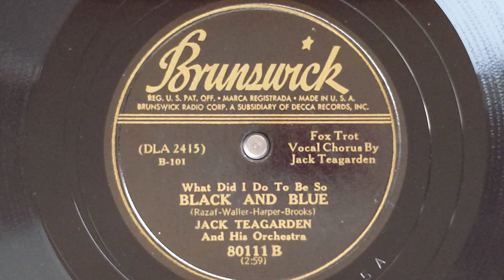(What Did I Do To Be So) Black And Blue - Jack Teagarden & His Orchestra - Brunswick 80111-B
JACK TEAGARDEN & HIS ORCHESTRA
Jack Teagarden, tb, voc, dir:
John Fallstitch, Pokey Carrieri,
Truman Quigley, t / Seymour Goldfinger,
Jose Gutierrez, Joe Ferrall, tb /
Danny Polo, cl, as / Tony Antonelli,
Joe Ferdinnando, as / Art Moore,
Art Beck, ts / Ernie Hughes, p /
Perry Botkin, g / Arnold Fishkind, sb /
Paul Collins, d.
Los Angeles, May 26, 1941
DLA-2415-A  (What Did I Do To Be So) Black And Blue
Brunswick 80111-B
0:00 Ensemble
0:18 Jack Teagarden, vocal
0:34 Ensemble
0:44 Jack Teagarden, vocal
1:34 Ensemble
1:44 Jack Teagarden, trombone
1:54 Ensemble
2:02 Jack Teagarden, trombone
2:12 Ensemble
2:36 Jack Teagarden, trombone